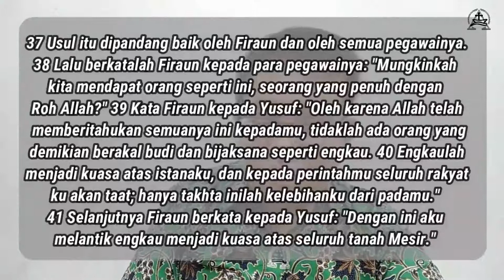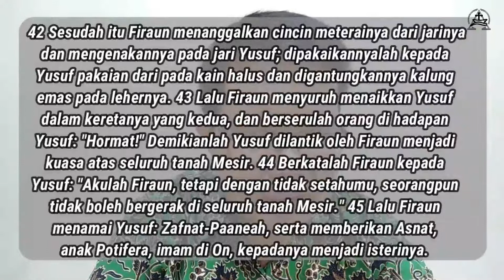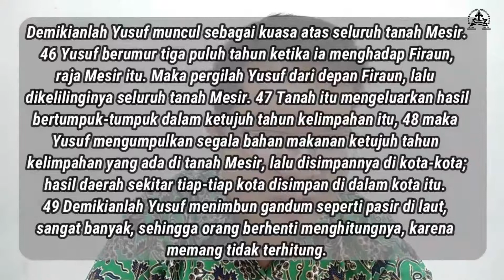Saat Teduh Bareng Yuk - 7 Oktober 2020 - Ayo Kita Mohon Penyertaan Tuhan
Halo Youth Kanaan! Hari ini ayo kita Saat Teduh bareng bersama GI. Ivan mengenai Memohon Penyertaan Tuhan. Selamat saat teduh semuanya!! Materi tertulisnya bisa diakses pada link berikut: